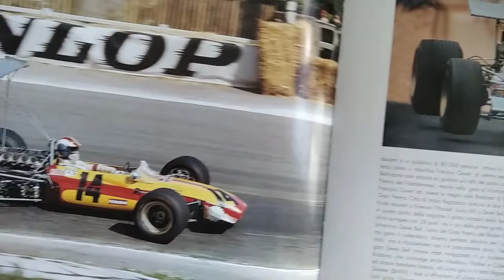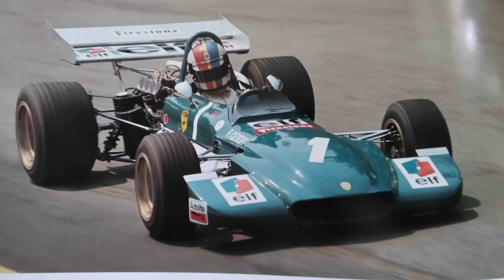Incidente F1 1973 di Francois Cevert. Morte al Glen di un futuro campione del mondo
Un incidente sconvolse la Formula 1 il 6 ottobre 1973: sul circuito di Watkins Glen la morte portò via Francois Cevert, 29 anni, pilota Tyrrell e pupillo di Jackie Stewart. Un crash a distanza di 50 anni ancora senza spiegazione ma che privò le folle di un mito in costruzione ma destinato a brillare sempre di più e pronosticato come sicuro campione del mondo.

§ Il mio ultimo libro "Quasi ferraristi"